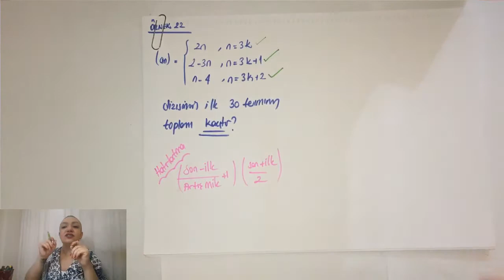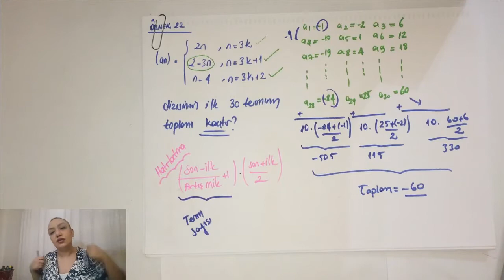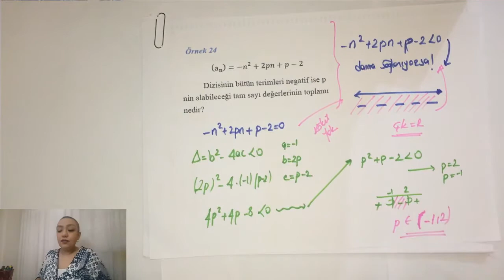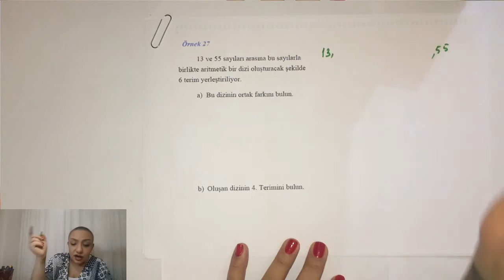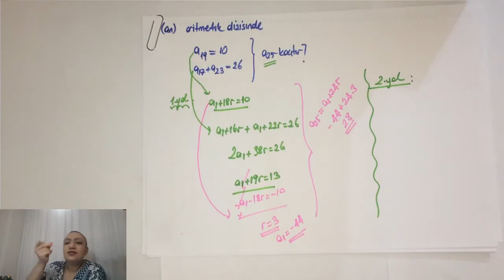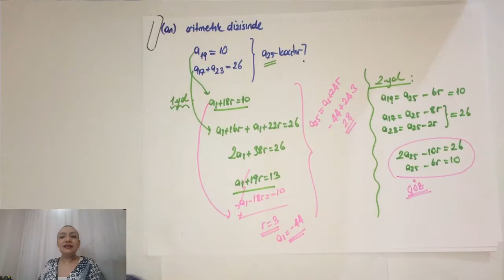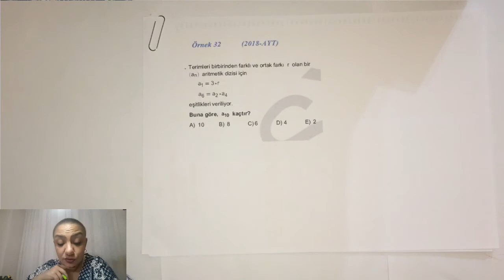DİZİLER Konu Anlatımı (12.Sınıf)-3.Kısım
Bu videoda DİZİLER konu anlatımı orta düzey olarak ele alınmıştır. Konu anlatımını takip edebilmek için aşağıda verdiğim linkteki pdf dosyasının çıktısını alınız. Herkese kolay gelsin:)